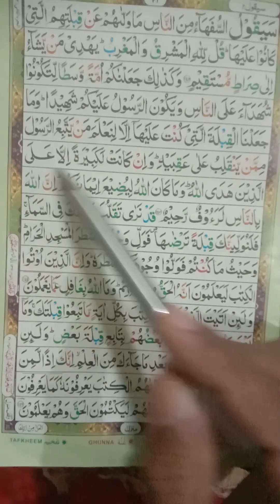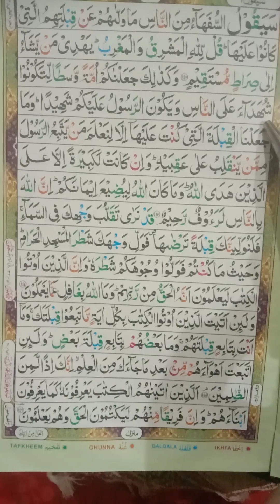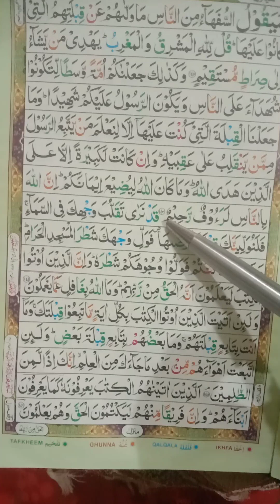Lecture No.134 , Surah Baqrah , Para no.2 , Raku no.1 , Ayat no.143